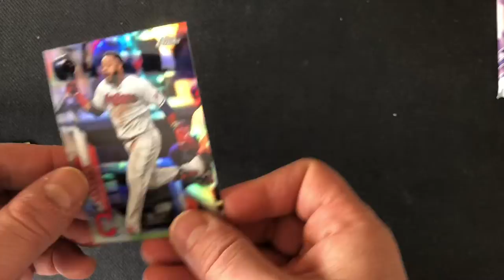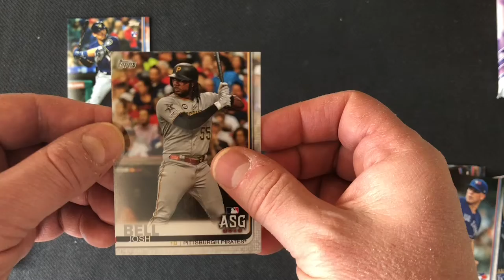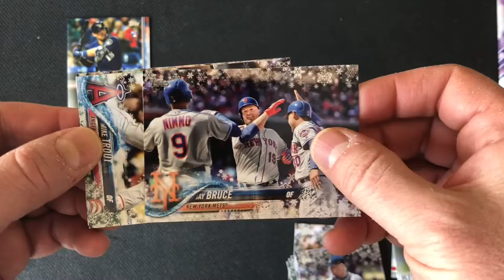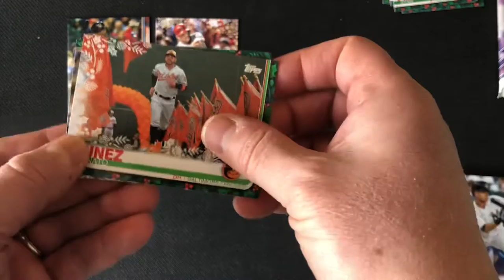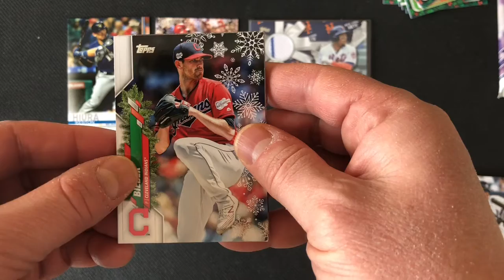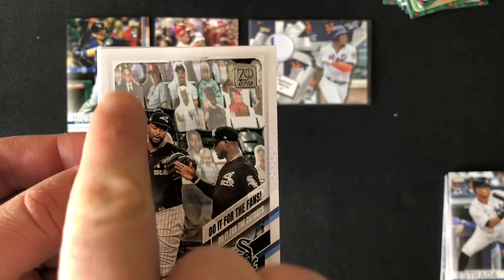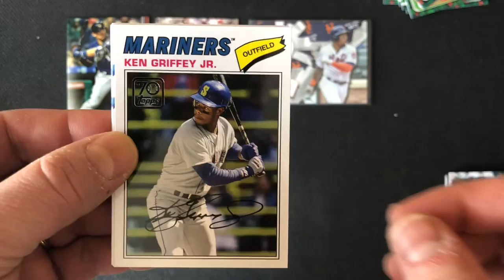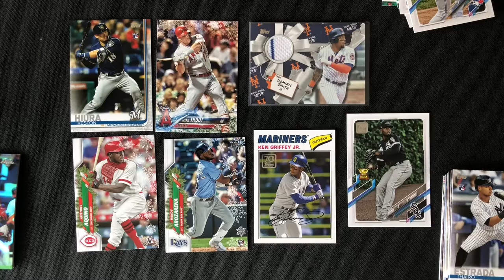Random Baseball Pack Opening - We got a HIT and a lot more!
Today we did a random pack opening and got a very nice hit and a bunch of other very nice cards.  It was a great opening.  Hope you enjoy!